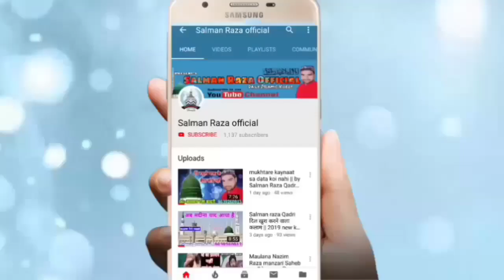Isqe Nabi Dilon Mai Bithata Chala Gaya || By Yunus Raza Sambhali 2019 new Kalam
Hi,

dosto inki umar dekhiye aur kalam sunoge to Machal Jaoge yunus Raza Sambhali

अपनी नाते पाक रिकोर्ड कराने या फिर अपने यहाँ के शानदार
जलसे रिकोर्ड कराने के लिए या फिर यू ट्यूब पर अपलोड कराने
के लिए सम्पर्क करें हमारा मोबाइल फोन नंबर है ---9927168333